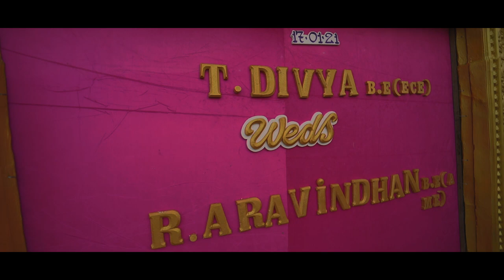Aravindhan & Divya Wedding Film By venkateshphotography.in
professional wedding photographer
venkateshphotography chennai